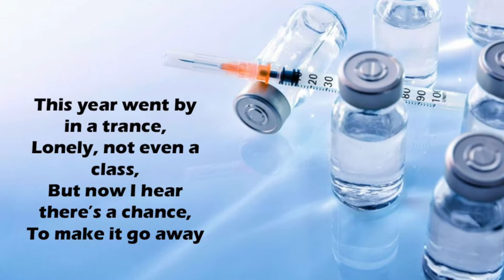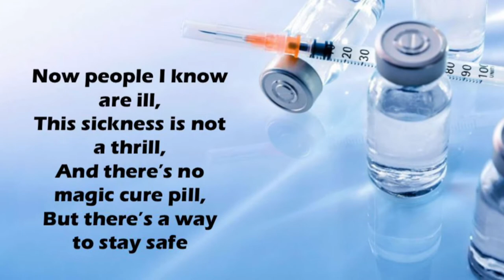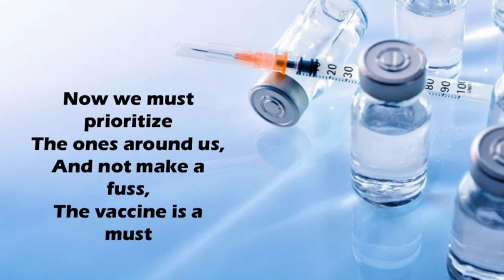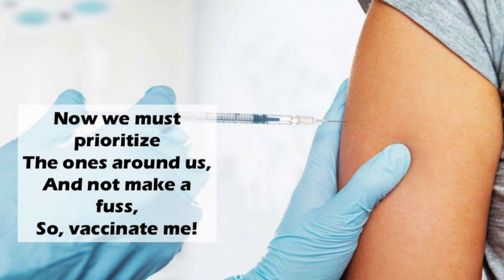Carle Rae Jepsen's "Call Me Maybe" parody "Vaccinate Me" about the fight against COVID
Inspired by the coronavirus pandemic's vaccination program
Lyrics, graphics, and performance by a high schooler

Lyrics:
I thought that this would be quick,
Didn’t think this virus would stick,
Now tons of people are sick,
Looks like it’s here to stay,
This year went by in a trance,
Lonely, not even a class,
But now I hear there’s a chance,
To make it go away

No social distance,
Masks off, friends’ existence
COVID coexistence,
Oh, I want to get the vaccine!

Hey, I am so done,
This pandemic’s crazy,
And here’s my shoulder,
So vaccinate me!
It’s time to go back
To normalcy,
So, vaccinate me!

Hey, I am afraid,
This virus is crazy,
So vaccinate me!
And all of the shots
Commit to safety,
Here’s my shoulder,
So, vaccinate me!

I kept hanging out with friends,
My actions, I can’t defend,
Now there’s a negative trend,
There’s no one else to blame,
Now people I know are ill,
This sickness is not a thrill,
And there’s no magic cure pill,
But there’s a way to stay safe

No severe symptoms,
Fewer COVID victims,
Strengthened immune system,

This pandemic’s crazy,
So vaccinate me!
To normalcy,
So, vaccinate me!

So vaccinate me!
Commit to safety,
Here’s my shoulder,
So, vaccinate me!

Before it was authorized,
People were dreading
High viral shedding,
The pandemic spreading,
Now we must prioritize
The ones around us,
And not make a fuss,
The vaccine is a must

To normalcy,
So, vaccinate me!

This pandemic’s crazy,
So vaccinate me!
Commit to safety,
Here’s my shoulder,
So, vaccinate me!

People were dreading
High viral shedding,
The pandemic spreading,
So, vaccinate me!

Acknowledgements:
Original song:  Call Me Maybe by Carly Rae Jepsen
Background music:  Call Me Maybe Carly Rae Jepsen (Karaoke vesion) by Sing King